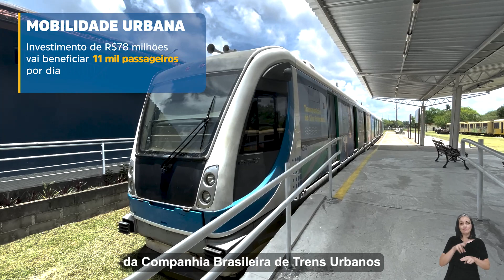Aconteceu na Semana | 19 a 25 de dezembro de 2022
AconteceuNaSemana | Entregamos mais duas estações da CBTU no Rio Grande do Norte e realizamos o leilão de concessão do Metrô de Belo Horizonte (MG). Além disso, cerca de 1,7 mil pessoas foram beneficiadas com a casa própria em Ituiutaba (MG). Confira! ▶️